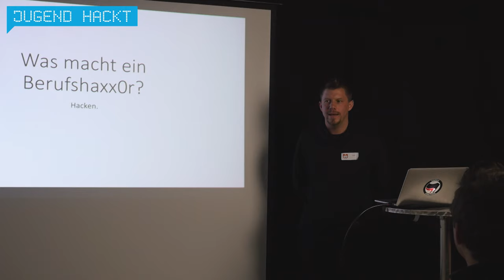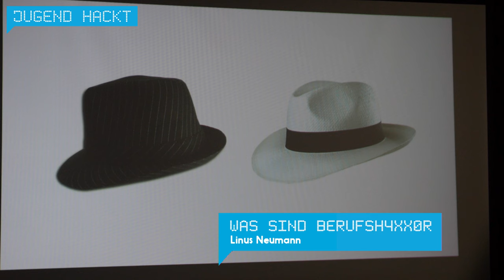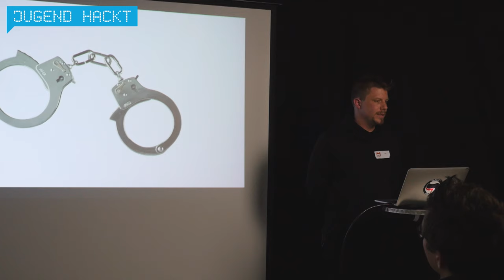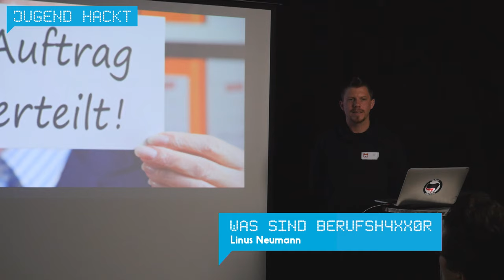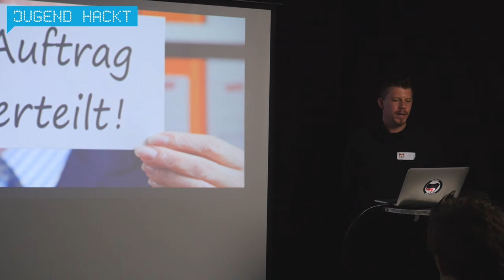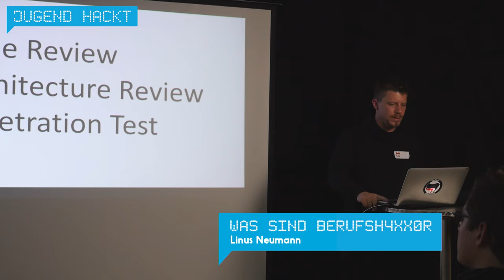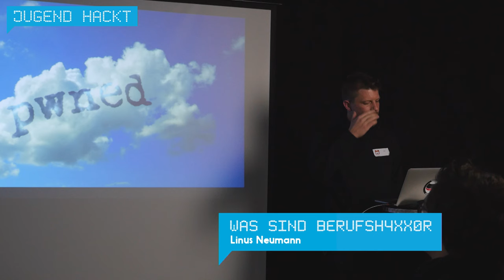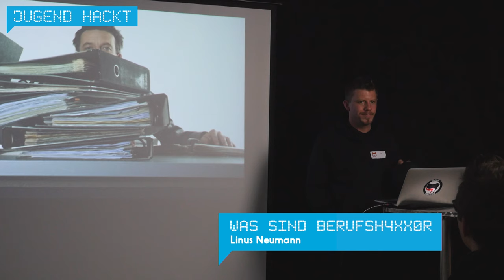Was sind Berufsh4xx0r? - Linus Neumann (Lightning Talk Jugend hackt 2015)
Bei diesem Lightning Talk erklärt Linus Neumann, was denn eigentlich ein H4xx0r so beruflich macht. Linus ist auch Sprecher des CCC, podcastet bei Logbuch Netzpolitik, bloggt bei netzpolitik.org und wenn er gerade mal frei hat, arbeitet er auch in der IT-Security Branche. Dieser Talk war Teil von Jugend hackt 2015 in Berlin.

wo?

was?